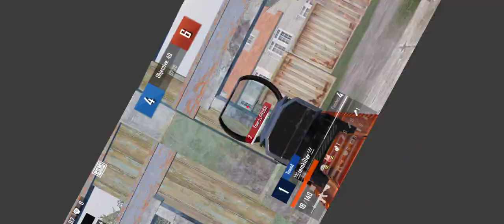1v1 M416 BGMI